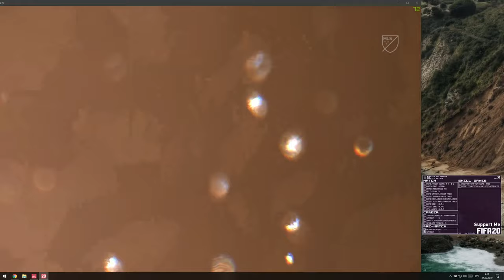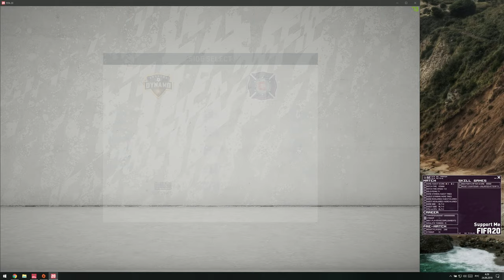FIFA 20 | Free Trainer Edition (Ultimate Team Hack 99 Skills)